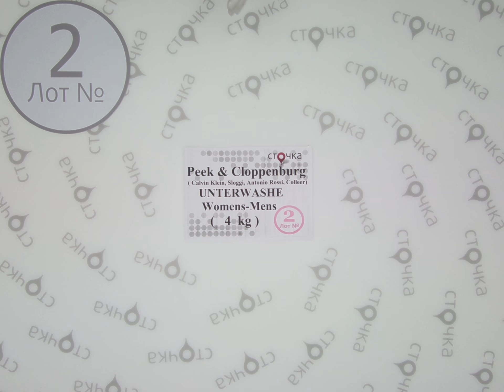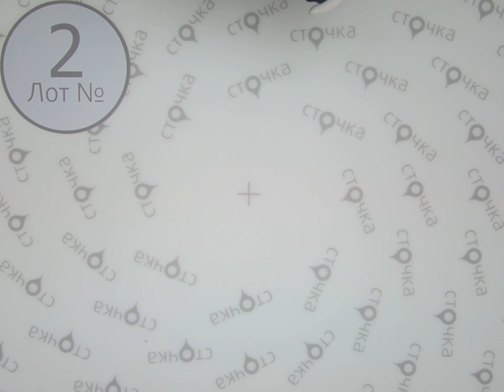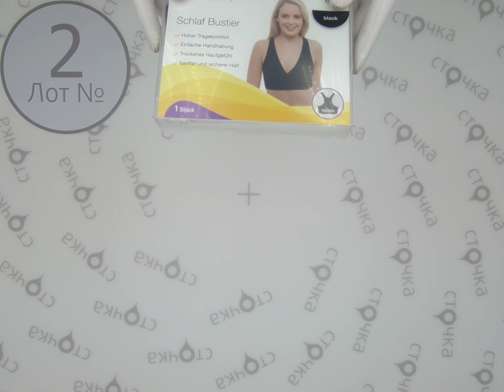Peek&Cloppenburg unterwashe womens mens **2,сток одежда оптом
Peek&Cloppenburg unterwashe womens mens (лот №2)
Женское и мужкое нижнее белье (сток)
Сезон: Демисезон
Страна: Европа
Цена за кг.: 41.92 евро
Вес мешка,кг.: 4
Цена за мешок: 167.68 евро